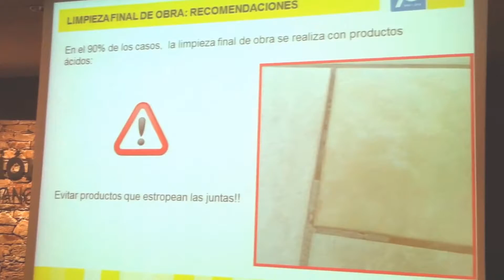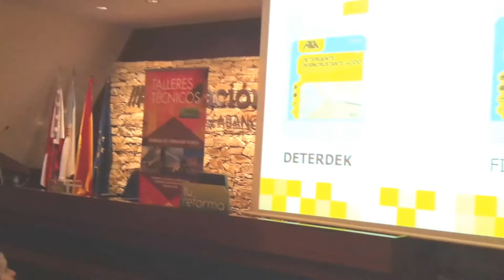TALLERES TÉCNICOS VIGO 2017 - FILA PONENCIA